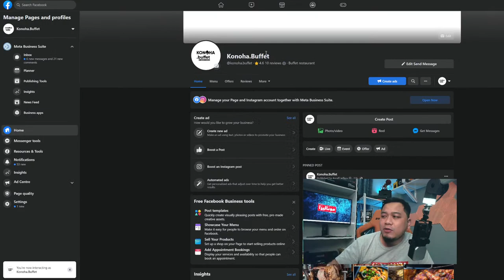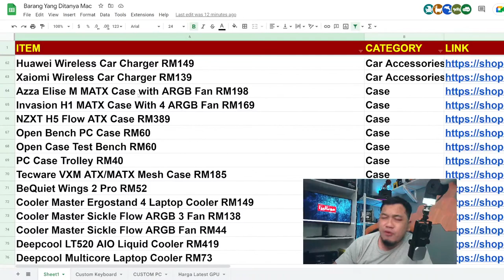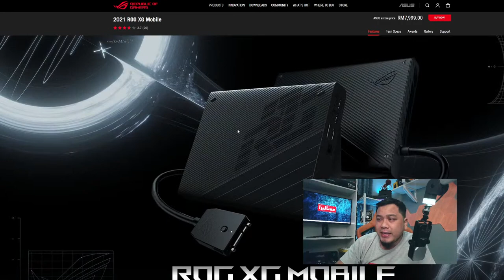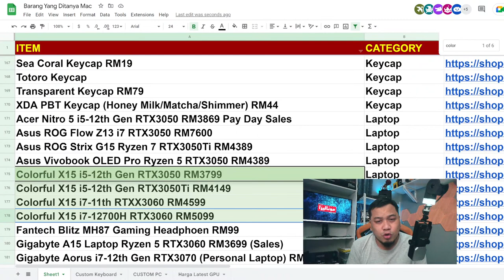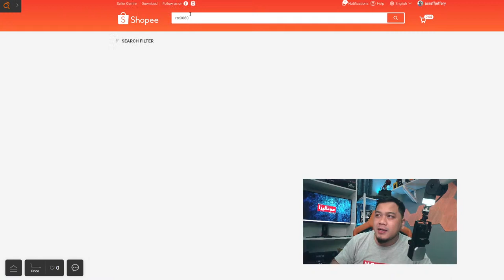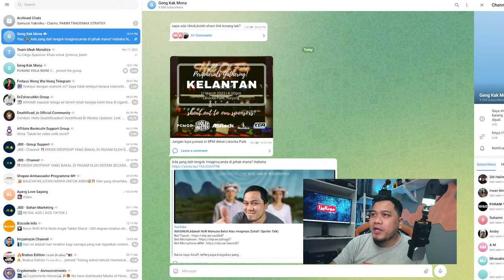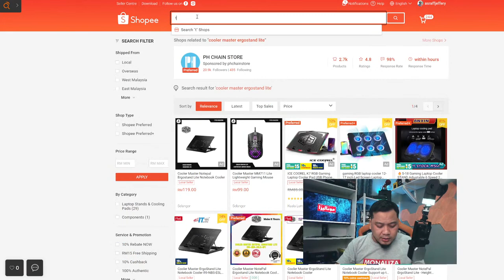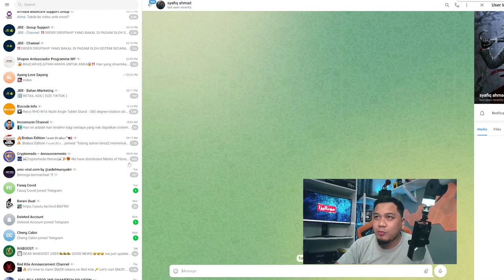Lama Tak Live,Jom Sembang Adik Manis :D